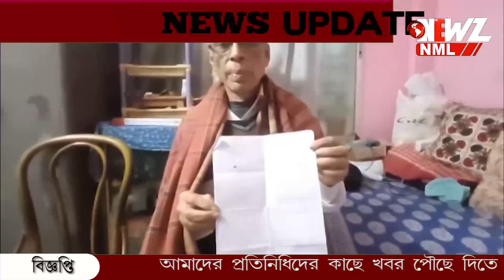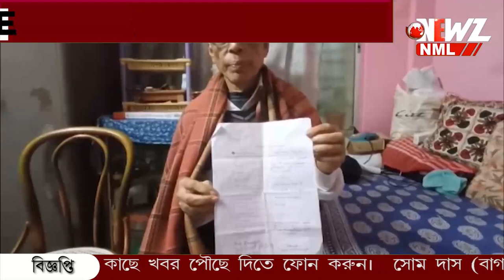একটি মাত্র ফোন কল,অ্যাকাউন্ট থেকে উধাও পাঁচ লক্ষ টাকা।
দুঃসাহসিক কান্ড! একটি মাত্র ফোন কল,অ্যাকাউন্ট থেকে উধাও পাঁচ লক্ষ টাকা। ঘটনায় হতবাক সকলে। অবিলম্বে টাকা ফেরতের দাবী দম্পতির।